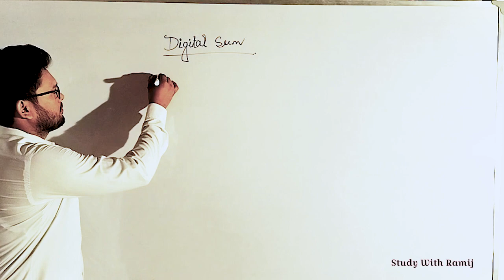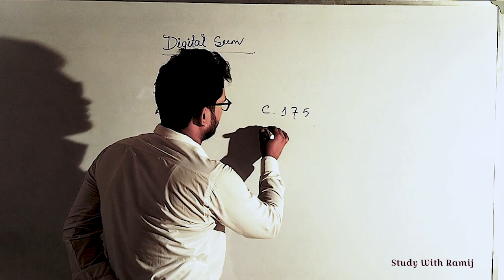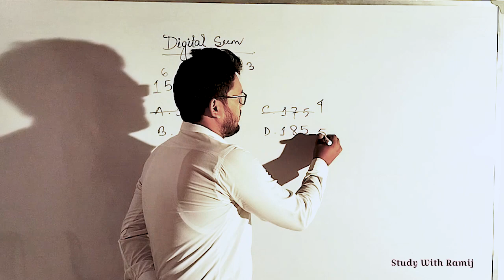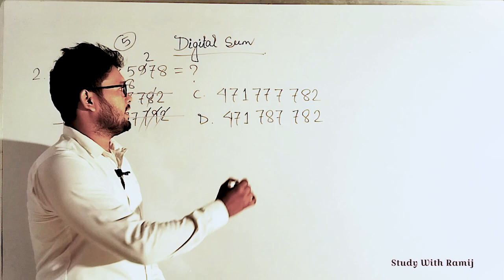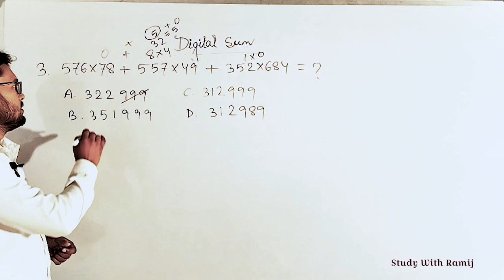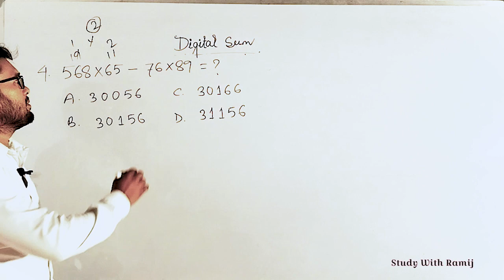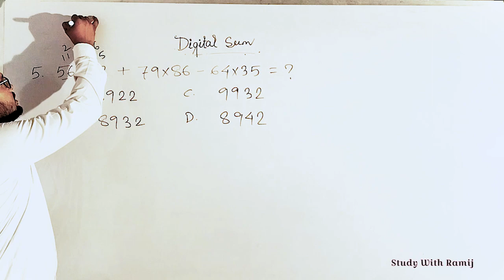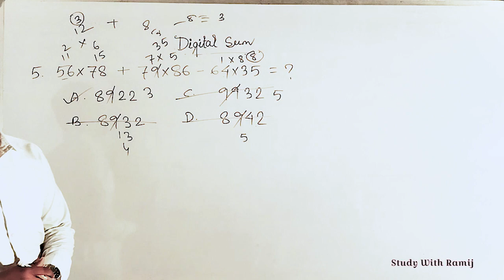Number System / Digit Sum Problems by Ramijraja Sk Sir , WBCS EXECUTIVE.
Digital Sum Problems solved by Ramij Sir WBCS EXECUTIVE.